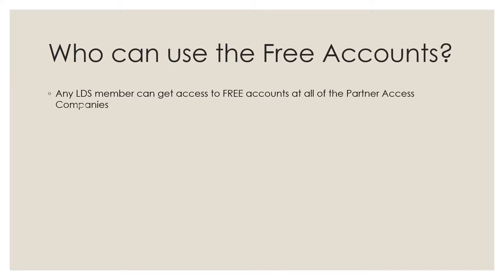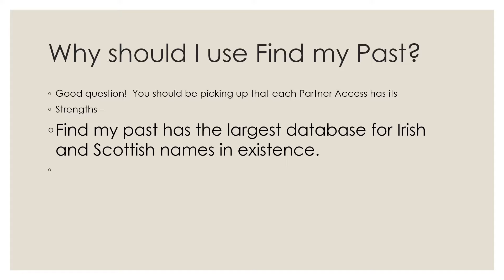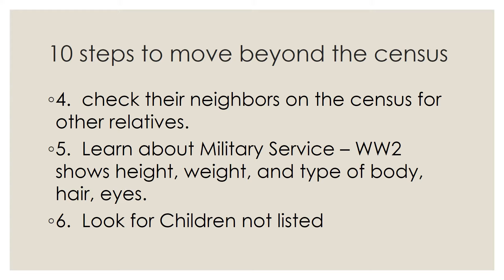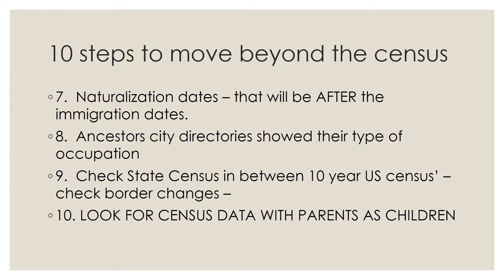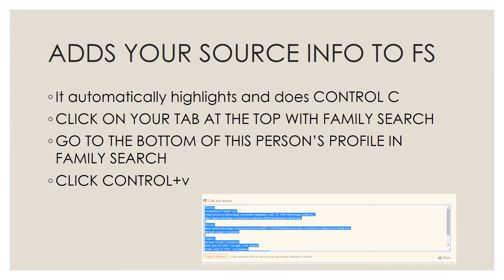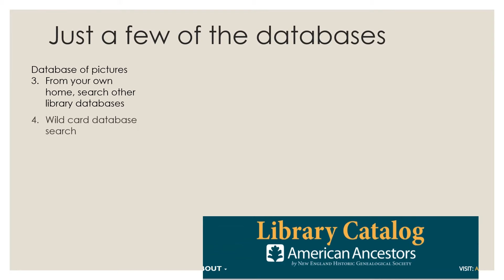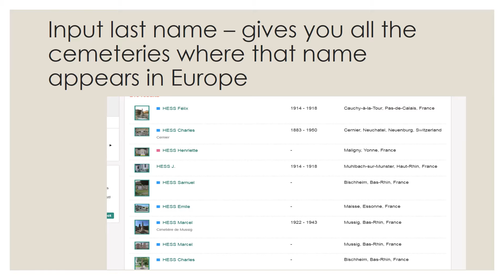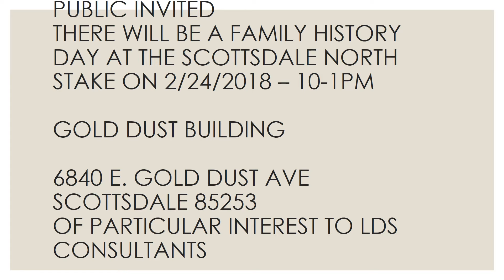PARTNER ACCESS - HOW DO I GET 900.00 IN FREE SOFTWARE?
One of the perks of being a member of the LDS church is that you get additional help to do your research.  Of course, with the FREE familysearch.org account - anyone can take advantage of family search - the additonal software is a perk.  See how it can benefit you as a member